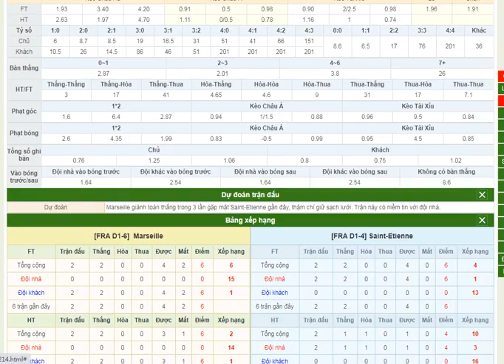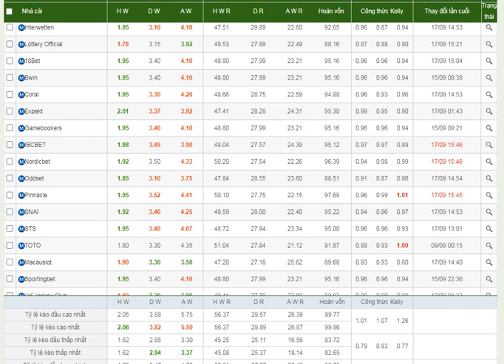Trực tiếp bóng đá hôm nay - Marseille VS Saint-Etienne- Bongdalu.com